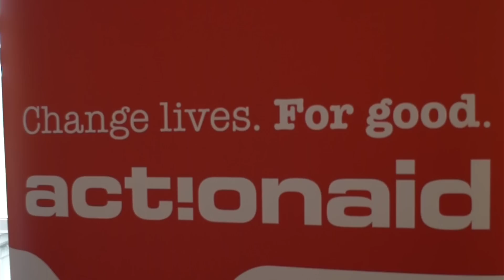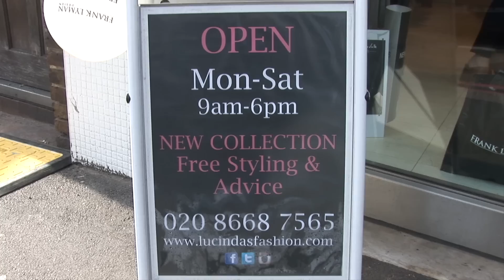Lucindas Fashion in Purley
This video is about 'Lucindas', a unique Boutique clothes shop in Purley, Surrey.